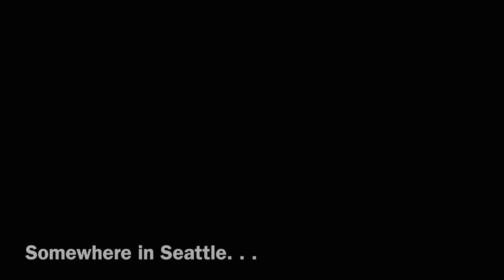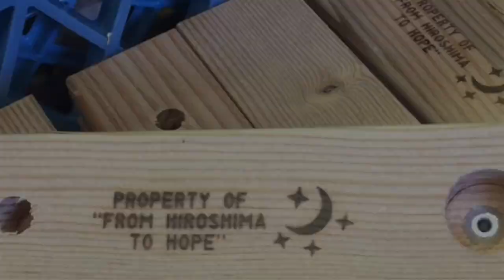2016 "From Hiroshima to Hope" Lantern Ceremony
This video is about "From Hiroshima to Hope" 2016. The volunteers are already making the lanterns and getting ready for the annual lantern-floating ceremony honoring victims of the bombings of Hiroshima and Nagasaki, and all victims of violence.
August 6th (Sat) at Green Lake, Seattle
South of the Bathhouse Theater at West Green Lake Drive North and Stone Avenue North.

6 pm Calligraphy, Music & Exhibits
7 pm Family Program
8:15 pm Lantern Floating Ceremony

Music from "My Neighbor Totoro" by Studio Ghibli, arranged and performed by Aun J-Classic Orchestra.